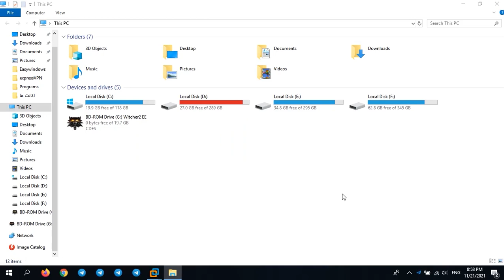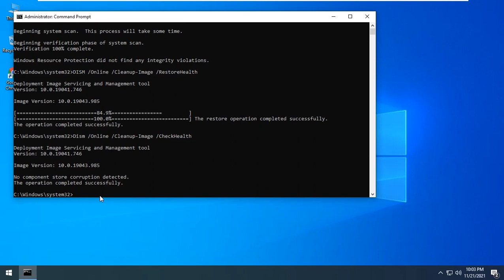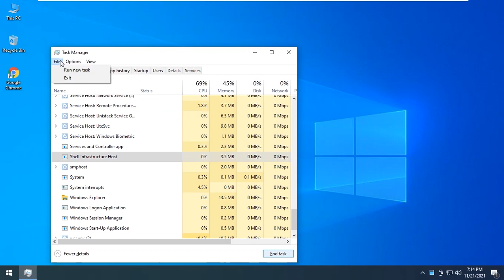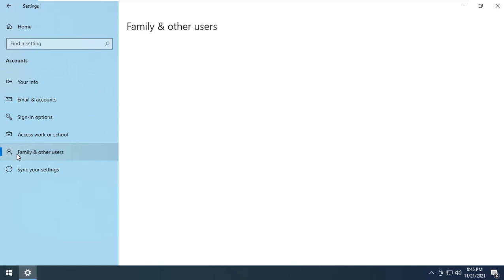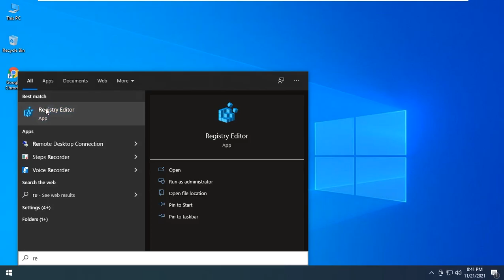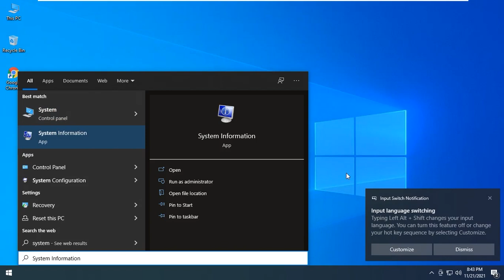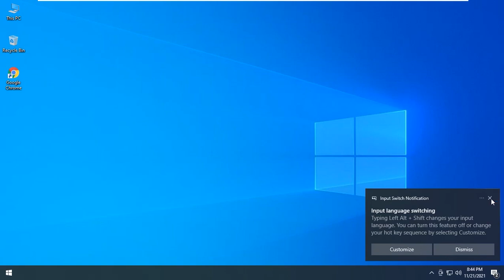Explorer.exe not work - Explorer.exe not Starting when Windows 10 Starts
in this video me gone learn Explorer.exe not work - Explorer.exe not Starting when Windows 10 Starts

Computer\HKEY_CURRENT_USER\Software\Microsoft\Windows NT\CurrentVersion\Winlogon
cmd command :